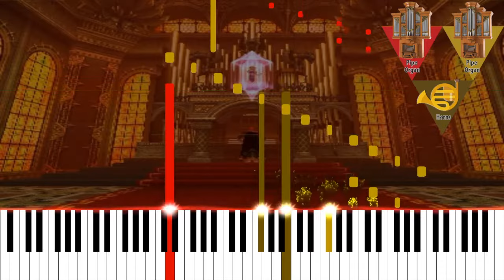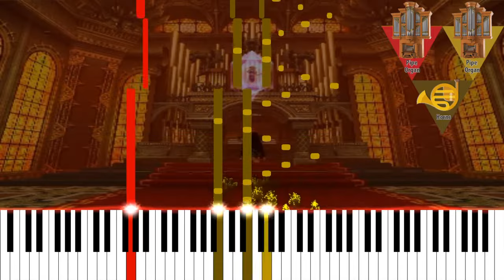Ganon's Tower / Ganon's Castle Organ - The Legend of Zelda: Ocarina of Time Original Soundtrack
Composers: Koji Kondo
Platform: Nintendo 64 / Nintendo 3DS

Music theory analysis and piano cover visualization project made with the actual samples intended for the original Nintendo 64 game. We can now dig inside the score for the first time; offering us a glimpse for how each instrument contributes to the whole.

Musical Analysis

Structure: Section 0 / Section 1 / Section 2 / Section 3 / Section 4 / Section 5 / Section 6 / Section 7 / Section 8
Time Signature: 4/4
Tempo: 120 (accelerando on sections 2,4,6 and 8 to 135)
Melodic and Harmonic Profiles: Bb Diminished; Db Diminished; Bb Chromatic

This is what occurs when the cinematic sensibilities, use of diegetic music, and use of dynamic music; motifs that have been present all over Ocarina of Time since its very first frame, come together in one of the most stunning uses of audio from the game; gameplay, story and sound dancing in perfect sync. The buildup to the grand finale finds the development team firing on all cylinders, curving the exponential curve of tension to its absolute limit, and the audio carries most of the weight.

Link ascends the staircase, battling his way to the top of the castle while the music grows in volume and complexity alongside the enemies; by itself, it would still be a very effective use of the audio to enhance the sense of tension and anxiety, the game even prolonging the last segment of the staircase just for the sake of dramatic effect. But this music also packs one last surprise.

Turns out It was there not only hyping the player but also Link himself; there is in fact a real pipe organ at the very last floor and it’s played by none other than Ganondorf, the antagonist of the game and possessor of the triforce of power; completing also the triangle of instrumentalists on this game of operatic proportions; all of its three protagonists are musicians. It is a track that synthesizes all of the musical motifs from the game.

The ominous pipe organ has been consolidated as a staple of drama. Organ music, grandeur, sophistication and villainy go hand in hand due to its powerful sound, usually heard amplified and magnified through reverberant cathedrals—some organs are as big as a church, symbiotically attached to all of the church walls in a series of interconnected tunnels—. Its engulfing, complex sound, which can even be felt on the body, lends itself to end of the world settings and sinister settings alike, one last resort to give weight and gravitas to any situation or character; It's the power of a full orchestra built into the architecture of a building.

Even in its conventionality and at the expense of risking caricatured portrayals of the instrument as evil in a similar fashion to the harpsichord, Kondo simply could not pass the opportunity to employ its sonority and connotations, there is no other instrument that could symbolize power that compares to the pipe organ, it simply works on many different levels. Playing his own theme, it is essentially a musical statement of how Ganondorf sees himself as a god. From the Phantom of the Opera to count Dracula, the figure of the solitary, desperate man playing the organ on the depths of his lair has enthralled audiences and become a trope in horror and gothic stories.

Unlike the standard Ganondorf’s Theme, this reprisal includes an intro; three seventh sus4 chords in parallel motion played with commanding authority to indicate that the escalation, both literally and metaphorically has begun.

C7sus4 - B7sus4 - C7sus4 - B7sus4 - C7sus4 - B7sus4 - Bb7sus4

After this, the Ganondorf Theme begins with its slowly ascending chromaticism. The cue has four variations that are activated depending on how far ahead Link is on the staircase; each with progressively more intricate rhythms, like this lurking beast is getting bigger and bigger, hungrily craving the triforce. The bass first alternates between the pitches C and G. Then, this sequence is repeated transposed a minor third; this adds an even more menacing quality to the original composition; Ganondorf is not as calm and composed anymore.

As always, the ending of each sequence is created from sustained, progressively accelerating minor chords that convey the hopelessness of even trying to match this powerful being. The horn is retained with an exaggerated vibrato effect that gives it an other worldly sound.

The organ playing villain may have lost some of it power due to overuse and parody. Nevertheless, the employment of dynamic music tied to the musical motif present throughout Ocarina of Time, makes this segment a well earned moment where the team was not afraid of going over the top in order to thrill and surprise players.